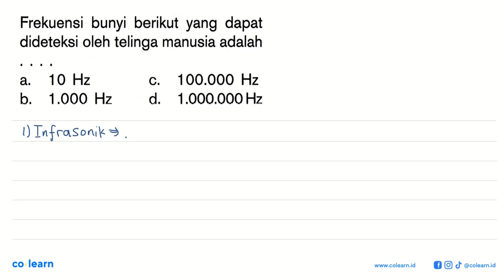Frekuensi bunyi berikut yang dapat dideteksi oleh telinga manusia adalah 10 Hz 100.000 Hz a. C. 1...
Frekuensi bunyi berikut yang dapat dideteksi oleh telinga manusia adalah 10 Hz 100.000 Hz a. C. 1.000 Hz d; 1,000.O00 Hz b

Topik atau Materi: Karakteristik Gelombang Bunyi dan Aplikasinya - Gelombang Bunyi - Gelombang Mekanik - Fisika Kelas 11 SMA - K-13 Revisi

00:00 : Bedah Soal
01:00 : Konsep, rumus dan pengertian Karakteristik Gelombang Bunyi dan Aplikasinya
01:18 : Langkah penyelesaian soal
00:23 : Jawaban akhir
00:53 : Penutup